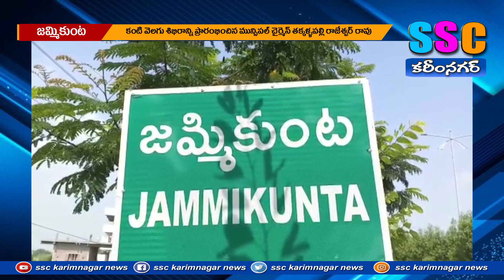కంటివెలుగును సద్వినియోగం చేసుకొండి ...SSC NEWS KARIMNGAR – 23.02.2023